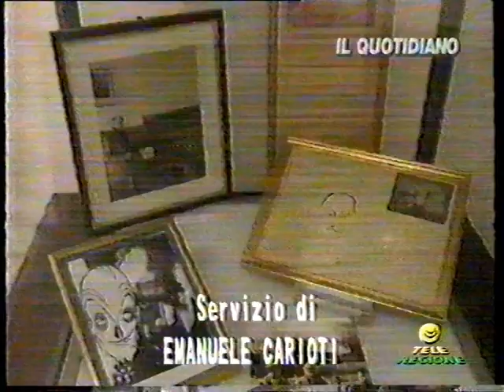Carlo Ludovico Bragaglia, la mostra fotografica del 1994 a Roma; servizio di Emanuele Carioti